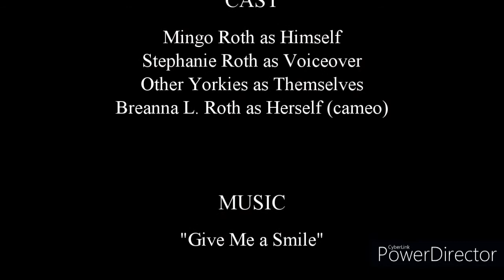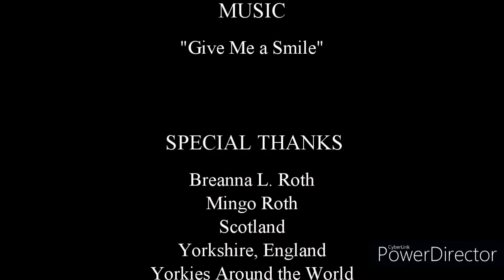History of Yorkies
Final version of documentary for class